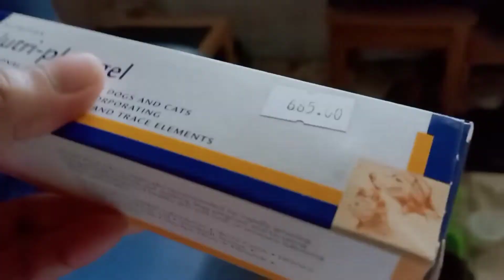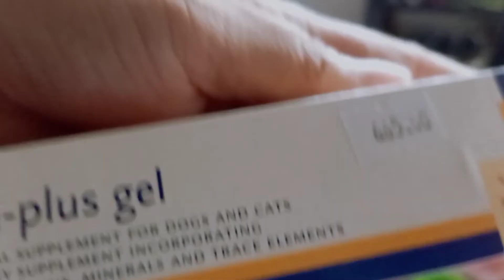After an hour of surgery